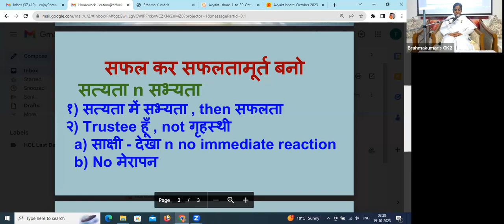19th Oct - सफल कर सफ़लतामूर्त बनो - सत्यता n सभ्यता